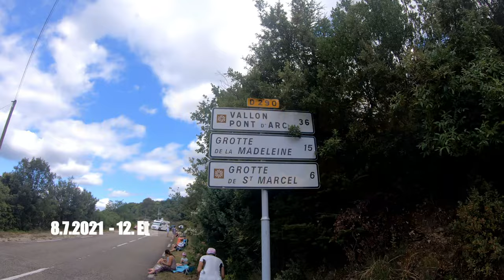4K50 Tour de France 2021 12. Etappe -Ardèche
Tour de France 2021 - Impression der 12. Etappe

Die Tour de France einmal  live erleben ... wir waren direkt an der Tour 2021 der 12. Etappe auf einem Campingplatz.
Lange haben wir auf die Biker gewartet, bis sie endlich nach viel Werbung vorbeirauschten.

Etappe 12 von Saint-Paul-Trois-Châteaux - Nîmes  - 159km.

Sieger:
Nils Politt
Bora-hansgrohe 3h 22' 12''

4K/50 _ Gopro7 black

Frankie